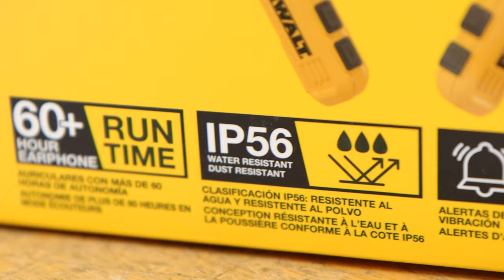DeWalt Changes Jobsite Tech Forever | Tools Connect Your World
Join VCG Construction as we dive into the revolutionary DEWALT Jobsite Pro Max Neckband, a game-changer for professionals on the go. With its ergonomic design, magnetic features, and a rugged exterior built to withstand the toughest jobsite conditions, this neckband sets new standards in worksite audio.

Key Features:

Product Name: DEWALT Jobsite Pro Max Neckband with Built-In Speakers
Product Number: DXMA1902093
Lightweight & Comfortable: Engineered for long hours of use without compromising on comfort.
Rugged Exterior: Designed to resist the harsh environments of a jobsite.
Integrated Controls & Built-in Mic: Seamless control over calls and music, ensuring clear communications without the need to remove your gloves.
Impressive Playtime: Up to 60+ hours, keeping you powered throughout the workweek.
Call Vibration & Open-Ear Listening: Stay alert to your surroundings and never miss an important call.
EQ Modes: Tailor your audio experience with modes for music, podcasts, movies, and super bass.
Special Features:

Fast charge capability - 5 hours of playtime on just a 15-minute charge.
IP56 rated for water and dust resistance, ensuring durability and reliability.
Expected Availability: March 2024

For those who demand the best in jobsite audio without sacrificing safety and productivity, the DEWALT Jobsite Pro Max Neckband is your ultimate companion. Watch as we put it through its paces, demonstrating its superior performance and durability. Don't miss out on this comprehensive review!